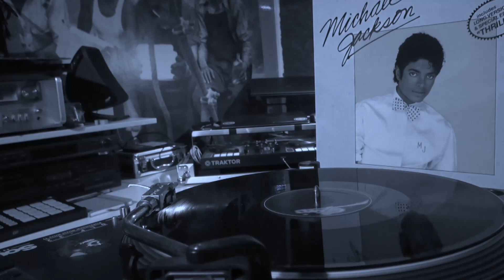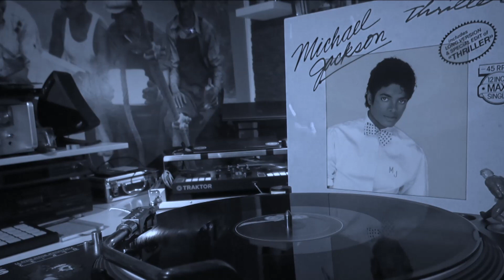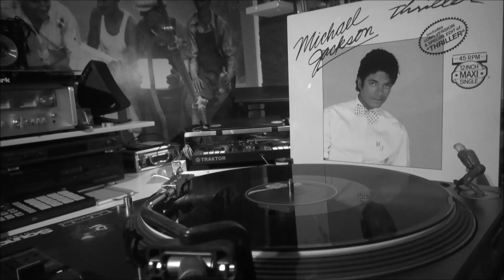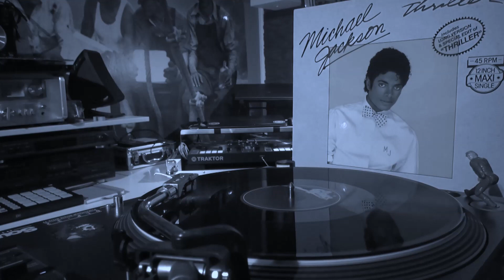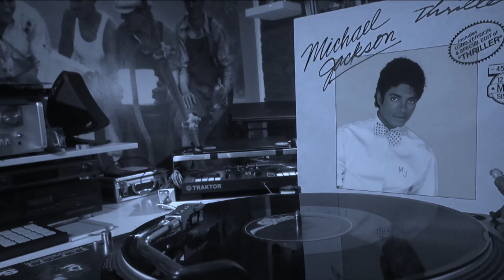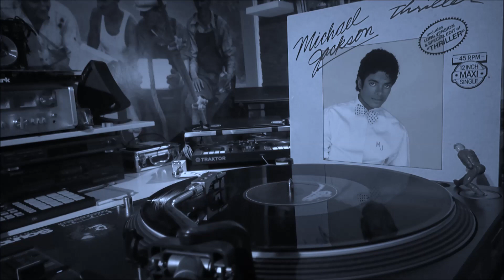MICHAEL JACKSON - Thriller - Maxi Single - 1982